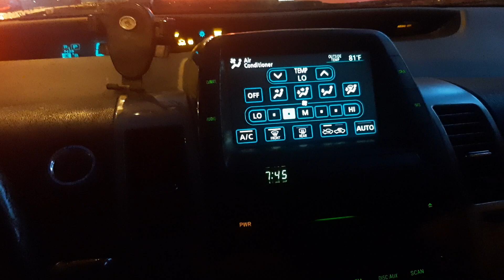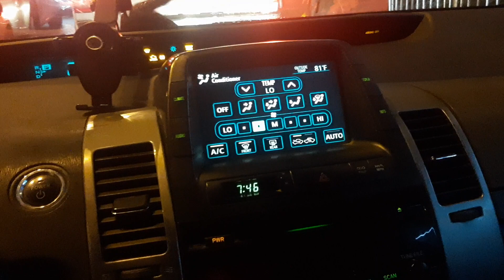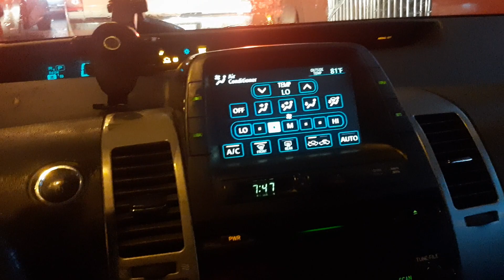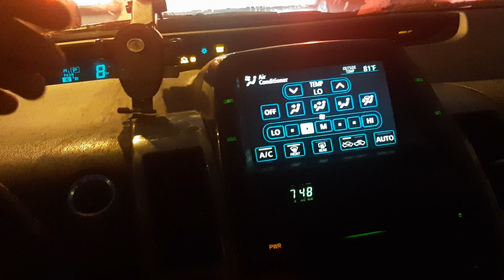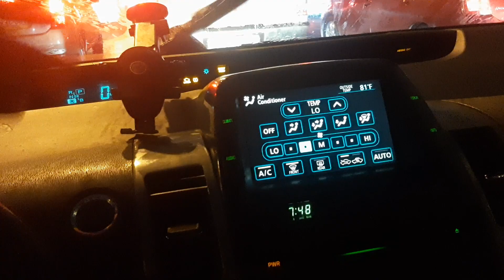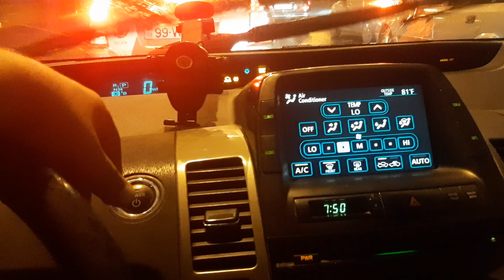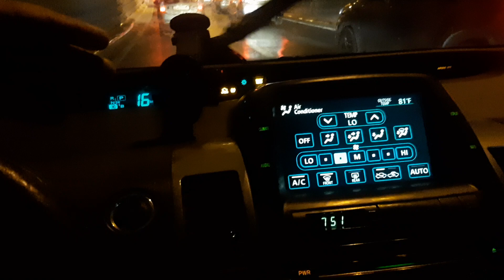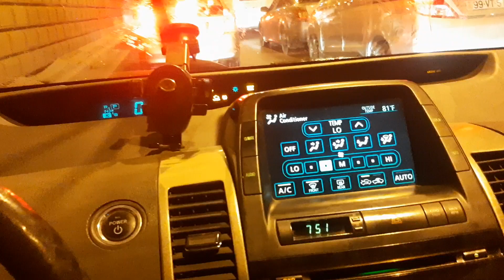Arenda 25 30 azn masinlar Prius Ravon Azsamand